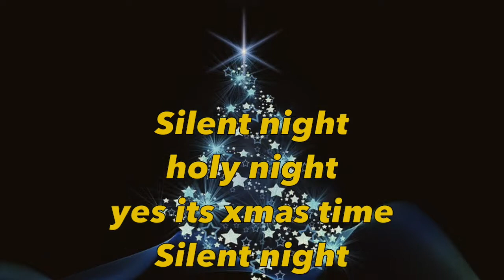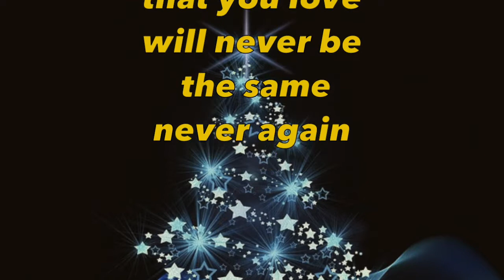Xmas time (without people that u love) by elduendesuarez